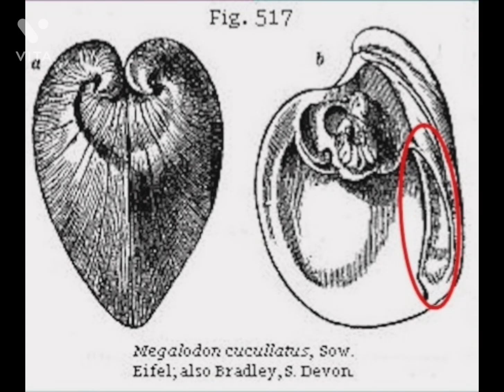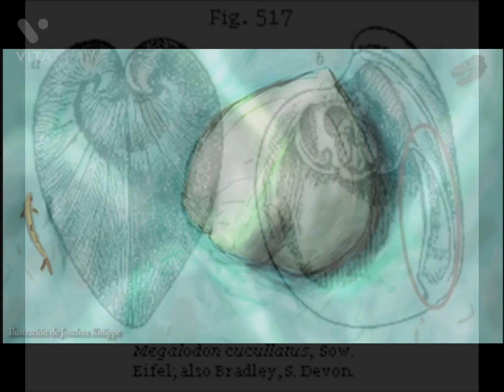megalodon(almeja): no que era un tiburón 🤨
el próximo video será el que fue pedido por rhynchocyon petersi